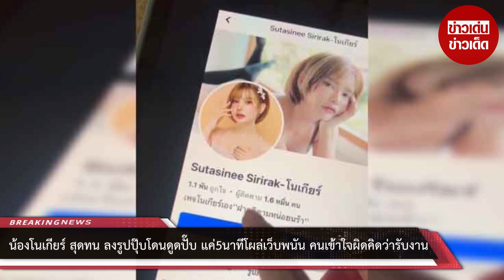น้องโนเกียร์ สุดทน ลงรูปปุ๊บโดนดูดปั๊บ แค่ 5 นาทีโผล่เว็บพนัน คนเข้าใจผิดคิดว่ารับงาน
00:00 - Intro
00:10 - News
01:00 - Minute